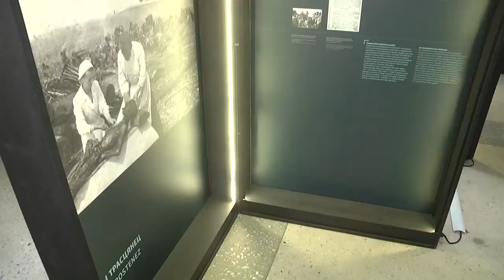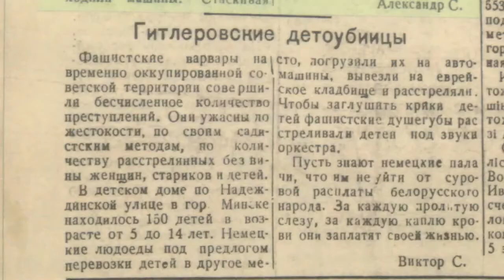В Гомель приехал Чрезвычайный и Полномочный Посол Федеративной Республики Германия Петер Деттмар